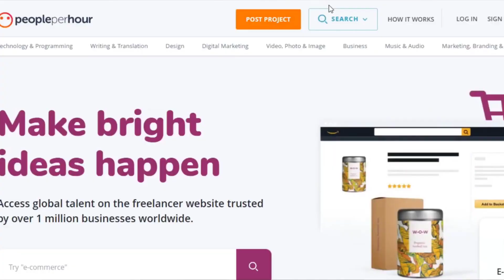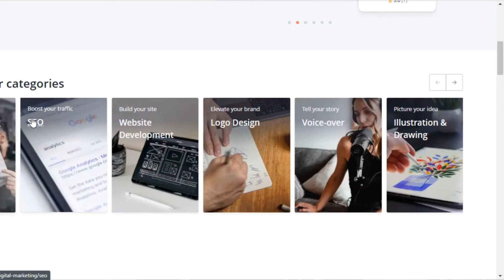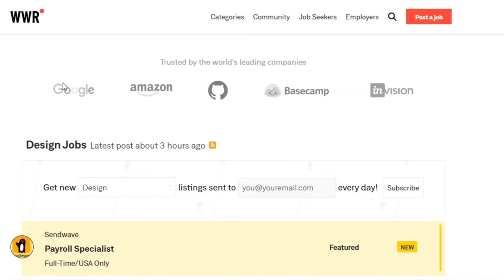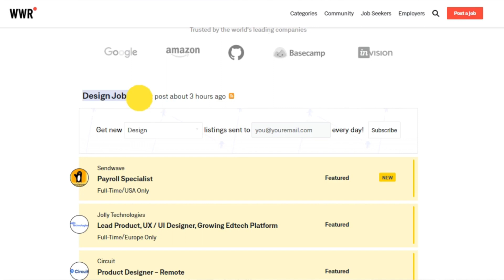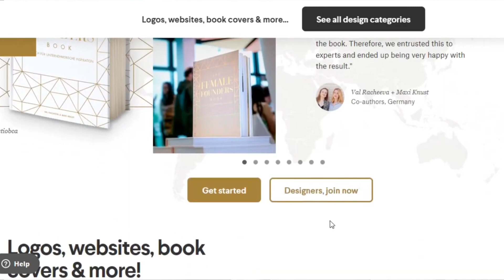Websites Hiring Now: Sign up and Start Working. NO Interview NO certificate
roadto5k

Today l will talk about these 3 websites which allows you to make money online by offering different kind of services. These websites allows you to work automatically after signing up. One of the best thing about the platforms mentioned is that they allow you to set your own amount and you can work from home. Watch the entire video for more

Click link to apply 👇👇
People per hour

Editing Tools

Click to purchase ::::👇👇
Headphones

Hp laptop

There is no guarantee that you will earn money using these techniques, ideas, methods or information l share here. I have not worked for all the companies l talk about. I'm NOT a FINANCIAL ADVISOR, and nothing l share on this YouTube Channel should be seen or taken as financial advice. My content is based mostly on research and my own personal experience. Always do your research or seek second opinion before signing up and making commitments or decisions on these platforms/ websites or companies. I have taken careful and reasonable steps to ensure that the information in these videos are accurate, but l can't say for sure that the website(s) mentioned in my video are 100% legit without error